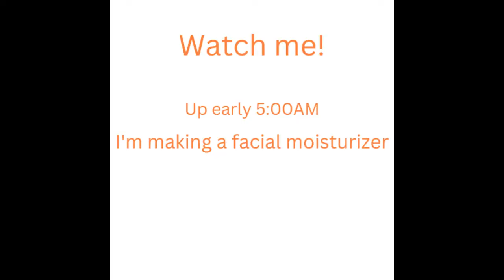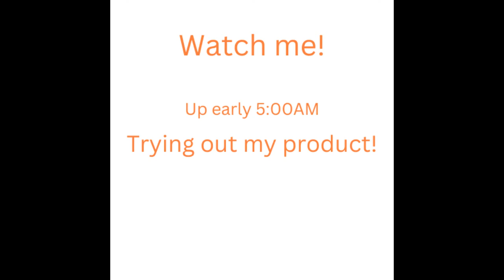New Product! up early working on something new!